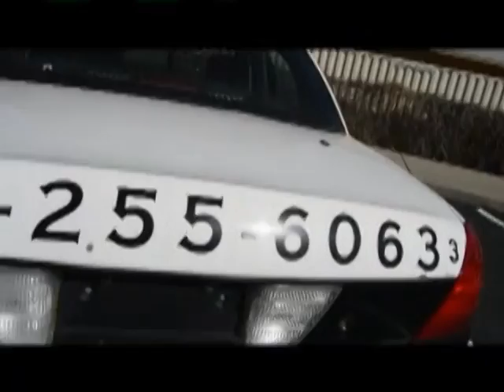The DC Life Uncensored Ep 15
This week Sal & Mike are joined by Combat Sports Weekly host southwest fight news writer Jorege Hernandez to break down last weekends Jackson's MMA Series XVII. Also we interview Boxer Josh "Pitbull" Torres, who will be facing Zab Judah March 12th. Plus a break down of Feb. 20th Rumble at the Rock II. Last but not least a few thoughts on Bellator 149 & UFC Fight Night 83.